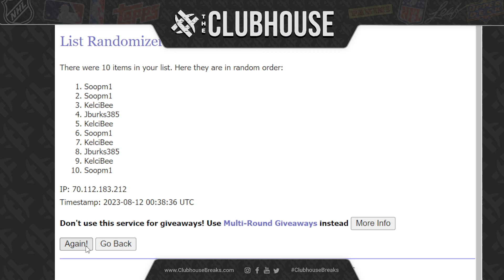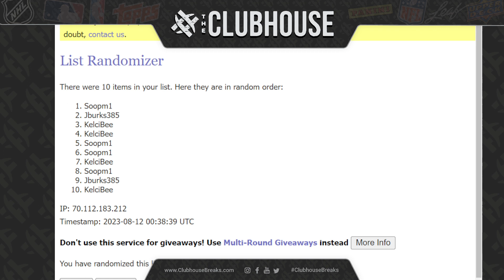FANTASTIC FRIDAY CLOSER #5: Pop Century #10343 + Chrome UEFA #10347 + INSURANCE